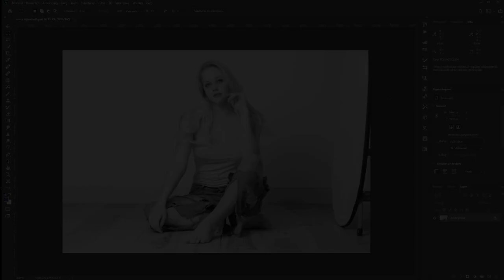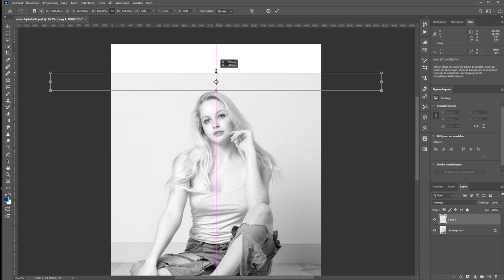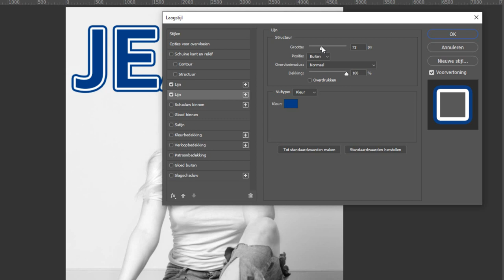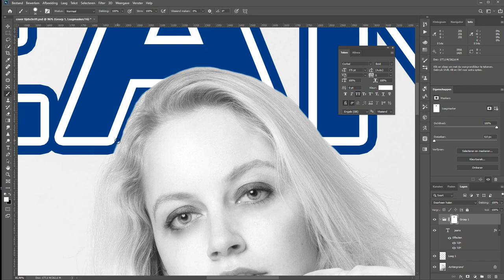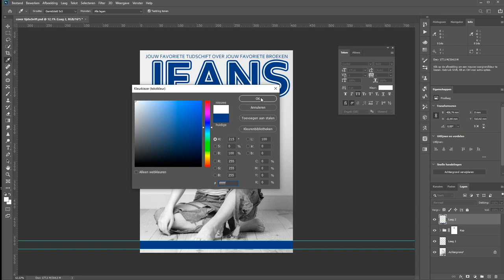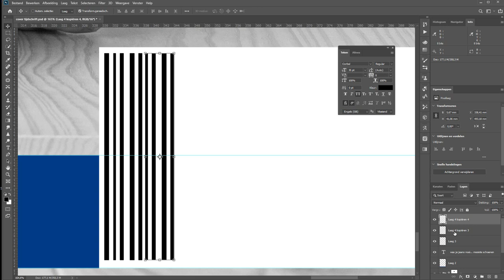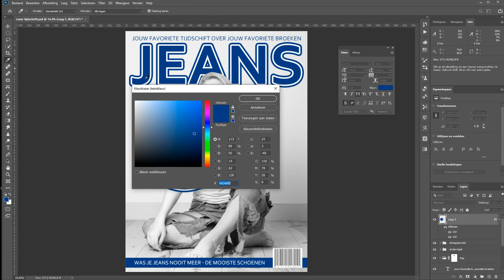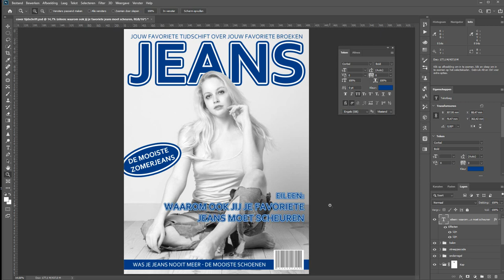Een tijdschriftcover maken (Photoshop)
Zelf een cover van een tijdschrift of magazine in Photoshop maken is helemaal niet zo moeilijk. Het is misschien wel even een zit om door deze film heen te gaan. Maar ik laat je alle stappen zien die er om de hoek komen kijken om zelf een cover te ontwerpen.